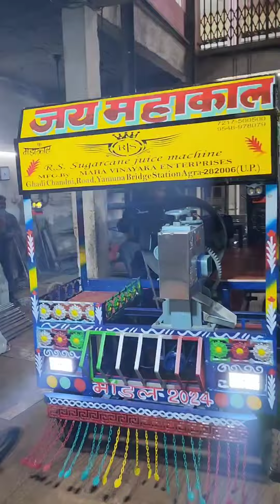2024 New Model Jeep Sugarcane Juice Machine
Ganna Juice Jugaad Ganna Juice Machine Desi Jugaad Mini SugarcaneJuice Machine Rasvanti Cheruku Agra

Ganna juice machine desi jugad | गन्ना रस मशीन | गन्ना जूस मशीन | Ganna Ras Business | Ganna Juice Business

MAHA VINAYAKA ENTERPRISES

Address : सुशिल नगर घडी चाँदनी रोड यमुना ब्रिज आगरा 282006 उत्तर प्रदेश

व्हाट्सएप संदेश सीधे महाविनायक एंटरप्राइजेज को भेजें :-

ganna ras dhori mein jata ki na bhojpuri song
ganna ras peene ke fayde
ganna ras kheer recipe
ganna ras businesss
गन्ना रस
गन्ना रस मशीन
ganna juice machine jugad,
ganna juice machine desi jugad,
गन्ना जूस मशीन,
ganna juice machine second hand,
ganna juice machine electric,
गन्ना जूस मशीन प्राइस,
गन्ना juice machine,
best ganna juice machine,
mini ganna juice machine,
ganna juice ki machine,
ganna jus machine price,
ganne ka juice nikalne wali machine,
गन्ना जूस निकालने वाली मशीन,
गन्ना जूस की मशीन,
गन्ना जूस मशीन आगरा,
गन्ने का जूस की मशीन,
ganne ka juice nikalne ki machine,
गन्ना जूस निकालने का मशीन,
गन्ना रस की मशीन,
गन्ना जूस मशीन की कीमत,
गन्ना जूस की मशीन कितने में आती है,
जूस मशीन,
गन्ने के जूस निकालने वाली मशीन,
गन्ने के जूस निकालने की मशीन,
गन्ने का जूस बनाने वाली मशीन,
ganna ras nikalne ki machine,
गन्ना जूस वाली मशीन,
शुगर केन मशीन,
ganna jus ki machine,
ganna juice jugaad,
ganna juice,
ganna juice ka prachar,
गन्ने का जुगाड़,
ganna ras machine,
गन्ने के रस की मशीन,
गन्ना मशीन जुगाड़,
गन्ना रस मशीन,
गन्ना मशीन,
ठंडा मशीन,
गन्ने का जूस निकालने का जुगाड़
sugarcane juice machine,
sugarcane juice machine sound effect,
sugarcane juice machine price,
bharani engineering sugarcane juice machine,
battery operated sugarcane juice machine,
rigour sugarcane juice machine,
kalsi sugarcane juice machine,
pio sugarcane juice machine price,
electric sugarcane juice machine,
hand operated sugarcane juice machine,
small sugarcane juice machine,
ganne ka juice machine price,
ganna juice machine price,
sugarcane machine,
ऊस रस मशीन,
उस रस मशीन,
गन्ने का जूस मशीन,
शुगर केन मशीन,
ganna juice machine,
जूस मशीन प्राइस,
जूस मशीन,
ganne ka ras nikalne ki machine,

Hashtag-